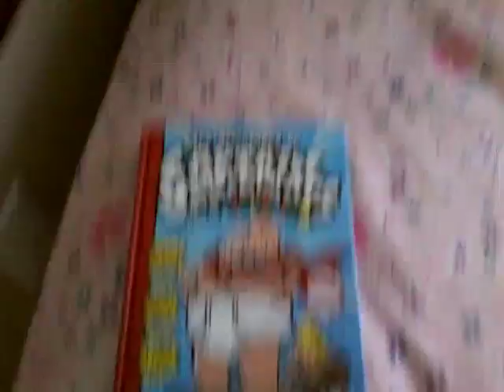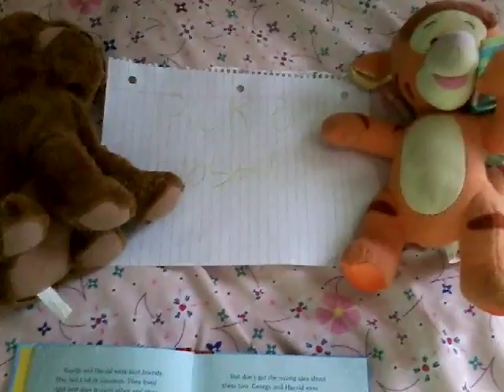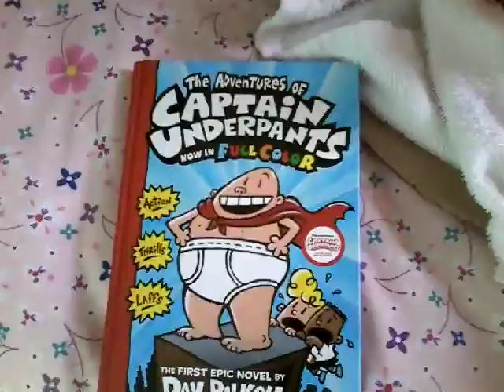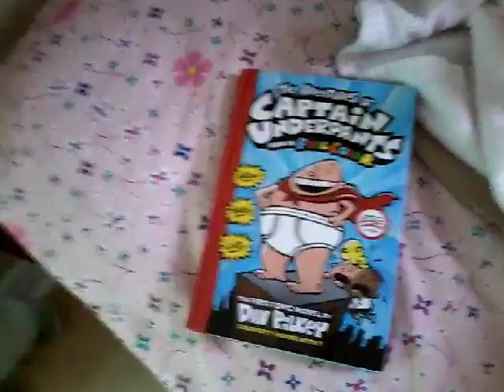Captain UNDERPANTS 1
Aug 24th is great